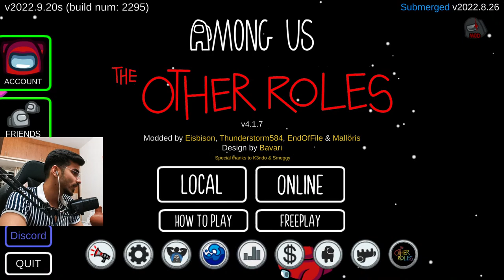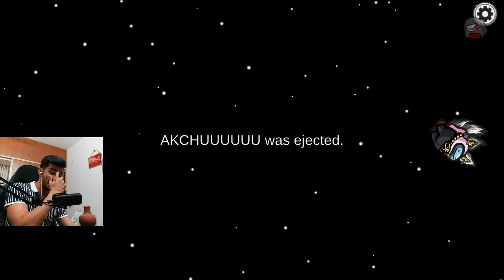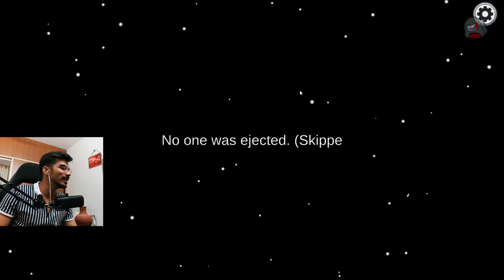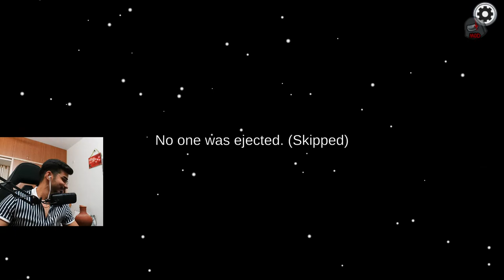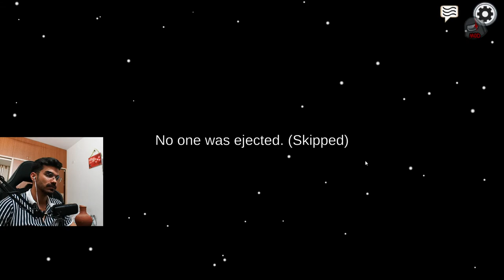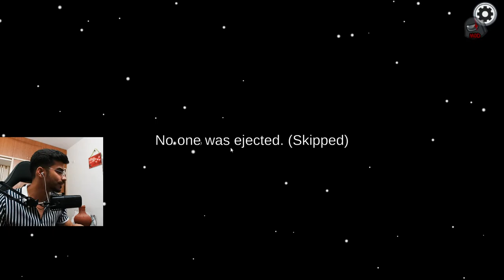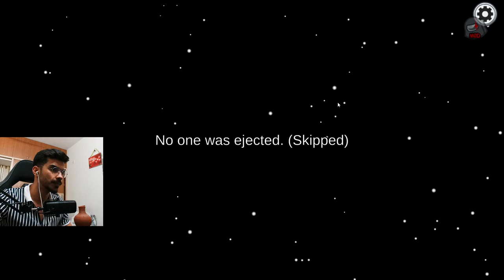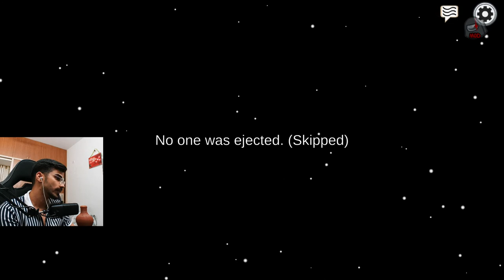KABIR AUR PREETI AGAYE S8UL AMONG US NIGHT MAI !insta !loco